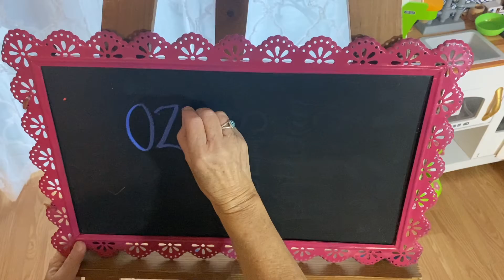Be Ye Thankful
Thought I would send a short message of Thanksgiving! THANK YOU!